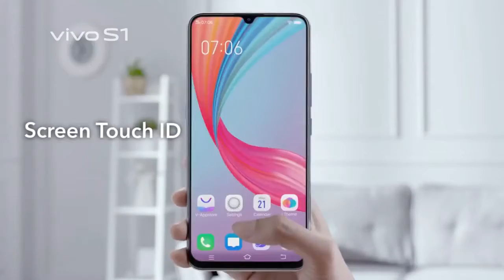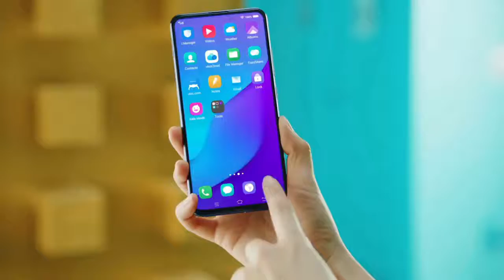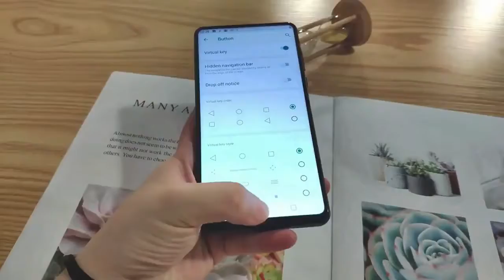vivo S5 Official Launched | *Crazy Price !! (Super Amoled with Punch Hole,22.5w Charging)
Thanks
                   for
                               wathching
                                                           And
                                                                           Don't Forget
                                                                                 To